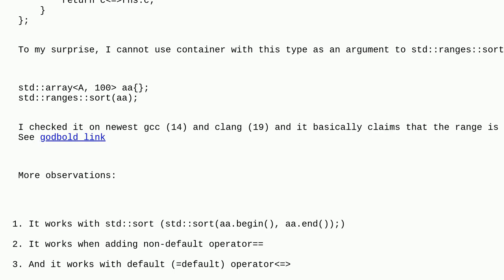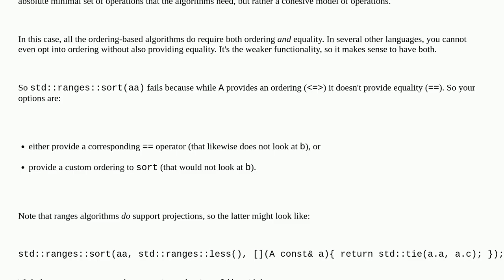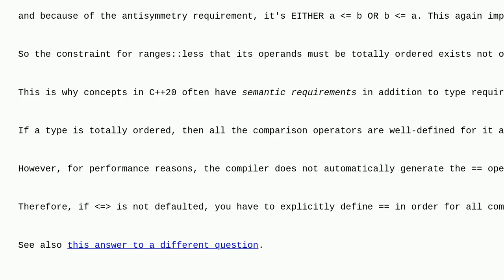std::ranges::sort not working with non-default operator=?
A special thanks goes out to the community

  sorting std-ranges c++20 language-lawyer c++